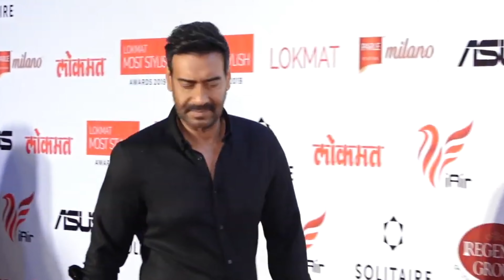टार्जन द वंडर कार मूवी से फेमस हुआ यह बच्चा आज दिखता है कुछ ऐसा| Vatsal Seth|Tarzan the wonder car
This kid, who became famous from the movie Tarzan the Wonder Car, looks like this today.  Vatsal Seth|Tarzan the wonder car.

 Friends, you must have seen the film "Tarzan: - The Wonder Car" in the year 2004, in which we had seen "Vatsal Seth" in the role of "Raj Chaudhary".  The pairing of "Vatsal Seth" and "Ayesha Takya" in this film was very much liked by the audience.  Let us tell you that he has worked in the Bollywood industry as well as in the TV industry.  Friends, you know everything about this film but do you know about "Vatsal Seth", where is he these days?  What do you do?  and how they look.  If you also want to know the answers to these quick questions, then stay with us till the end of the video.

 Actor "Vatsal Seth", who became famous from the film "Tarzan: - The Wonder Car", was born on 5 August 1980 in Mumbai, he also completed his education from here.

 If we talk about his acting career, then let us tell you that he started his acting career with the famous serial "Just Mohabbat" of "Sony TV".  From 1996 to 2004, he worked in this show.  After this, he played the role of the son of "Ajay Devgan" in the 2004 film "Tarzan: - The Wonder Car".  The character of father son of "Ajay Devgan" and "Vatsal Seth" in this film was very much liked by the people.  And from this film "Vatsal Seth" got a different identity in the film industry.  Due to which today it does not need any identity.  He also acted in serials that aired on the small screen including "Ek Hasina Thi" which aired in the year 2014 and serials like "Rishto Ka Saudagar - Baazigar" in the year 2014.  In the year 2017 "Vatsal Seth" was seen playing the strong role of "Kabir Raichand" in the TV series "Haasil".  Let us tell you that his wife's pair was seen with him in the serial "Rishto Ka Saudagar - Baazigar", although he was not married during this serial, but the closeness started growing between them.

On the other hand, if we talk about his personal life, then let us tell you that he has completed 41 years of his life. And today they look handsome as before. Even today "Vatsal Seth" appears in the TV industry. Who secretly married "Ishita Dutta" in the year 2017. Let us tell you that "Ishita Dutta" is an actress by profession who has worked in Hindi films as well as TV industry. Both of them are leading a happy life together.So friends, how did you like to know about "Vatsal Seth"?. you must tell us your opinion by commenting in the comment box!... Don't forget to do.

Thanks and regards - shivaनी TV